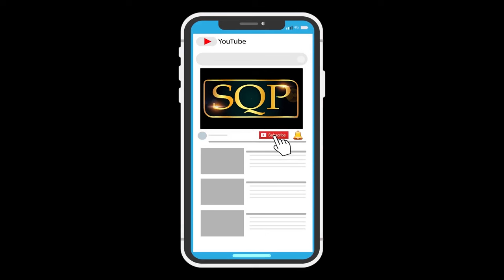Muharram Special 2019 | Hussain Waris Hai | Memoona Sajid | SQP Islamic Multimedia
Track: Hussain Waris Hai
Artist: Memoona Sajid
Dir & Producer: Shakeel Qadri peeranwala
Audio : Awais Amjad
Edit & post : Sohail Jaami (Ahmad Multimedia)
Label